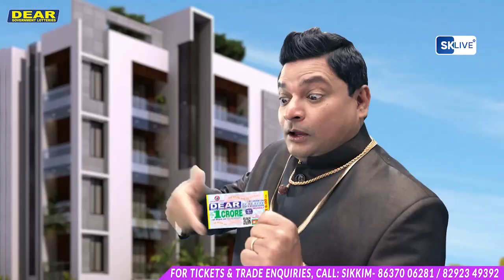जलपाईगुड़ी में डबल मर्डर, जिले में मची खलबली